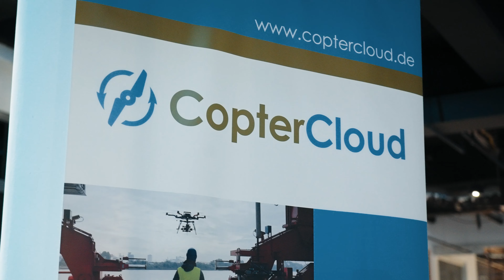KSWE baunext Messe 2024